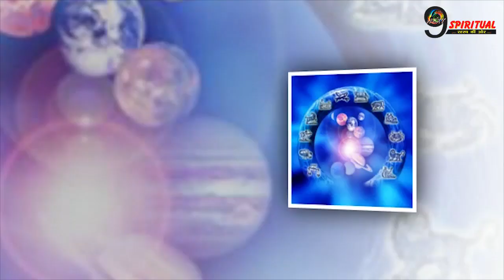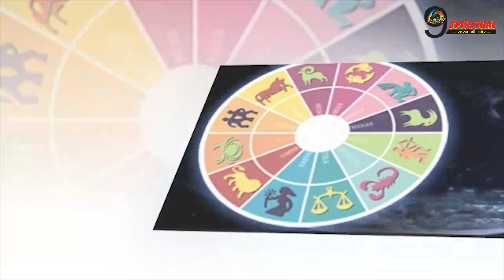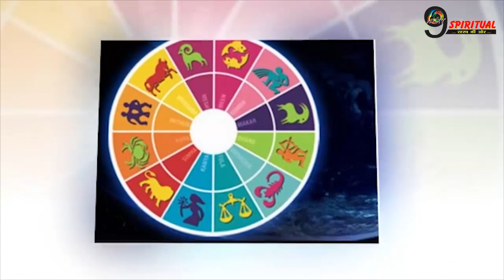आज मंगलवार को सूर्य और चंद्र दोनों ग्रह मेष राशि में, इन राशियों को होगा लाभ ही लाभ